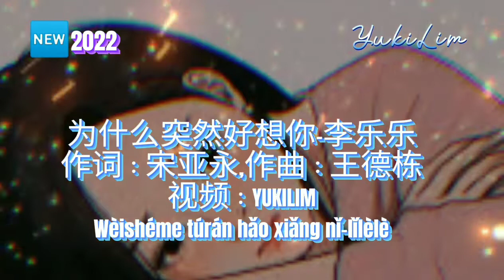🆕新歌10月2022年［ 为什么突然好想你 ］- 李乐乐 Wei Shen me Tu ran hao xiang ni - Li Le le